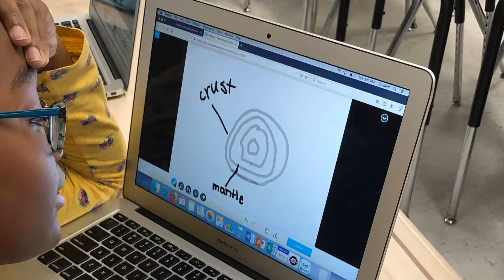Staff Spotlight - Dawn Wise, 5th Grade Science and Social Studies